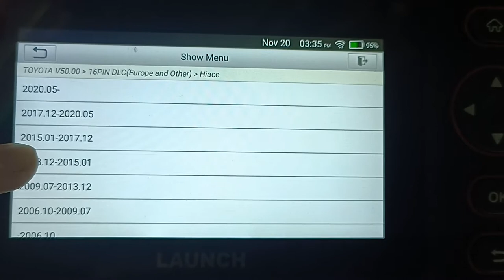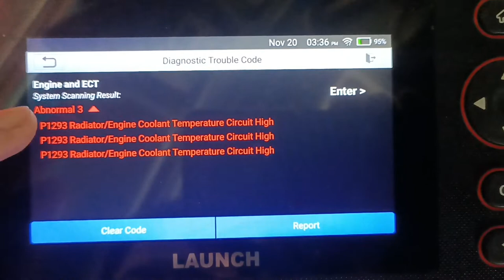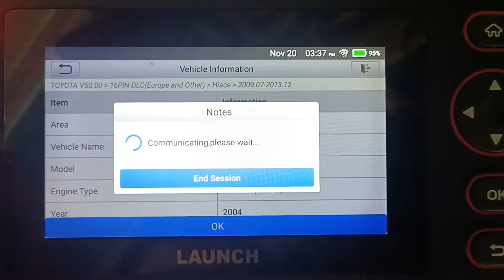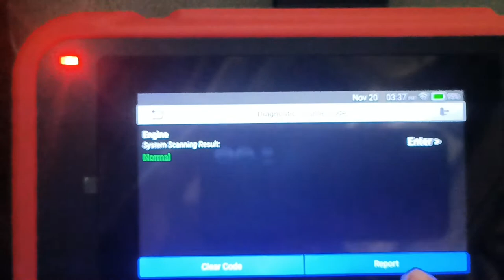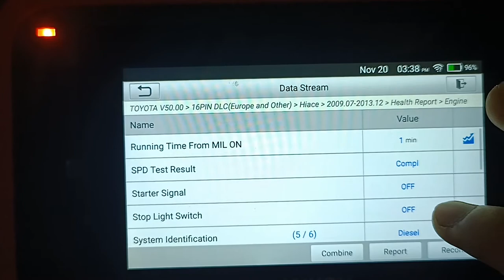Launch CRP 123i diagnose Toyota commuter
Launch CRP 123i diagnose Toyota commuter read and clear fault code
The CP-123i is the latest vehicle diagnostic tool to come out of Launch. This scanner offers an extended coverage for both domestic and import vehicles. It also includes all the features that made its predecessor, the CP-122i, so popular including live data graphing, ECU programming functions like EGR delete and PID resetting as well as a handy OBD II connector tester.